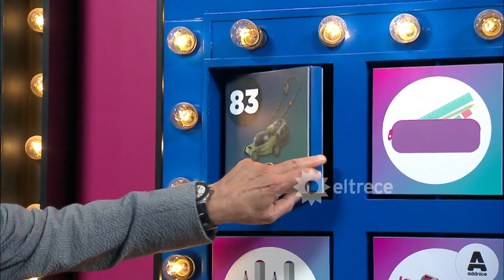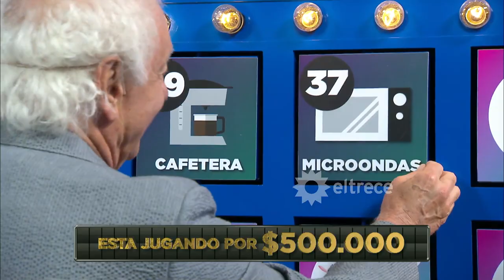Guillermo Coppola se divirtió en Bienvenidos a bordo jugando al panel de los $500.000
Momento emitido el viernes 29 de enero de 2021 en Bienvenidos a bordo.